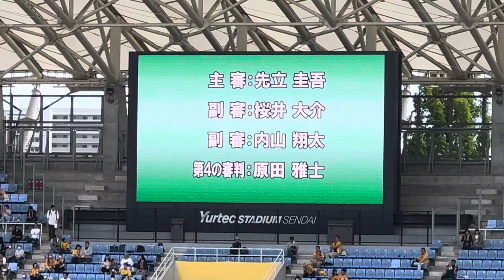【ベガルタ仙台】い つ も の(木山監督にブーイングするベガサポ)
なぜ木山監督にブーイングするかというと、2020年にベガルタ仙台の監督に就任した同氏は、リーグ戦・カップ戦共にユアスタで1勝も出来ずに18クラブ中の17位でフィニッシュ。
そのまま1年で退任となったため、ベガサポから良くないイメージを持たれているためと推測されます。
ちなみに、この年はリーグ戦で6勝していましたが、全てアウェイでした。